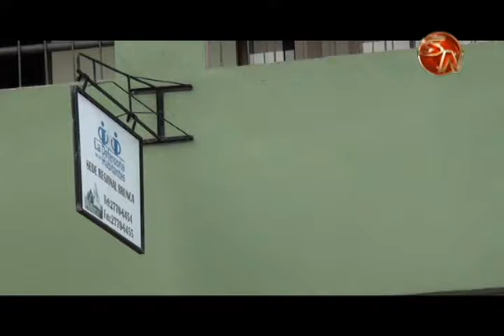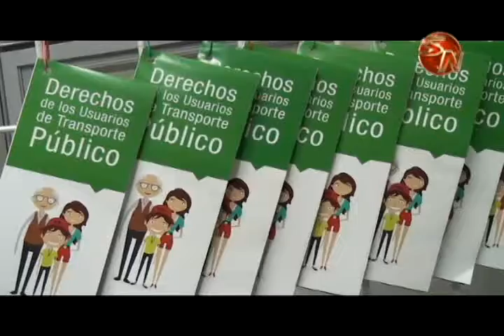Defensoría de los Habitantes ya registra unas 1700 solicitudes de intervención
En lo que va de este año, muchas personas se acercan a la Defensoría de los Habitantes a presentar las solicitudes de intervención en contra de diferentes instituciones.